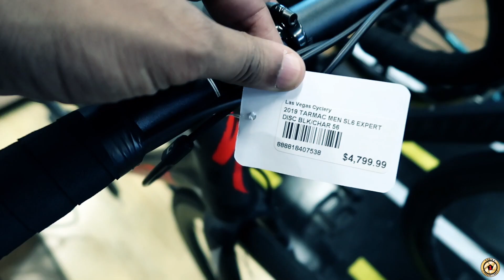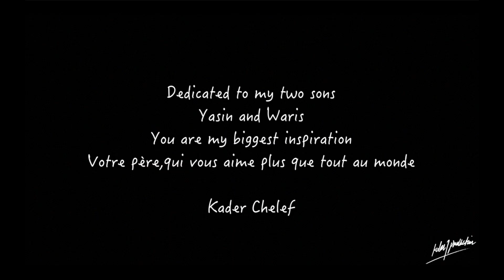I Tried Buying a $10,000 Bike in Las Vegas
Tout se passe a Las Vegas !

Gear:

- DJI Inspire 1 PRO X5R
- CANON 16-35mm f 2.8 lens
- CANON 80D
- RED CAMERA DIGITAL CINEMA 4K & 5k